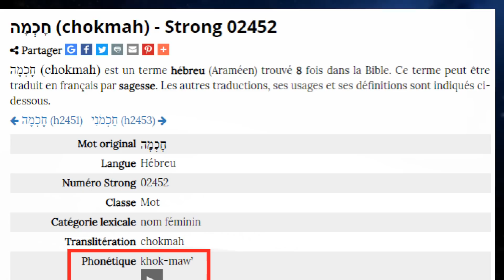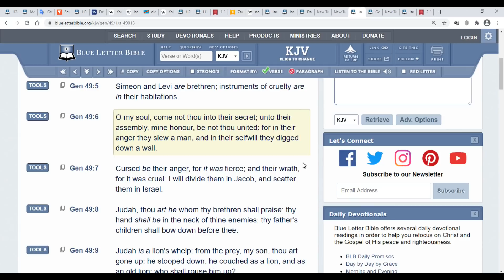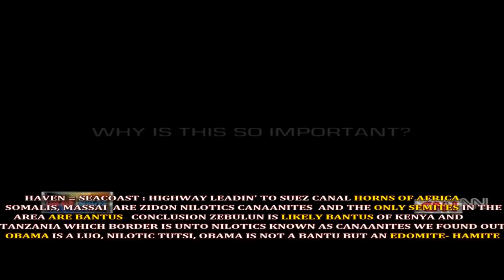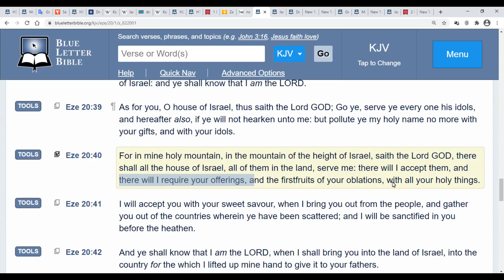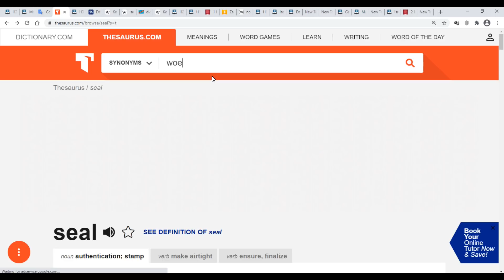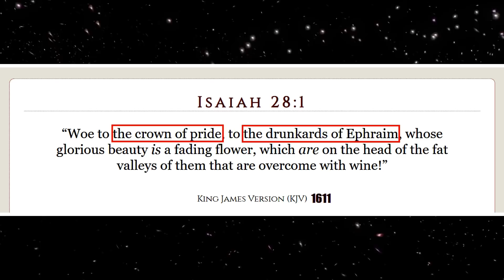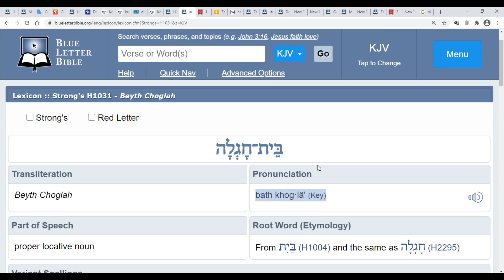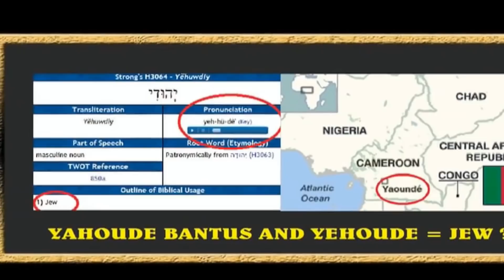The World's Hidden Truth All black people ignore